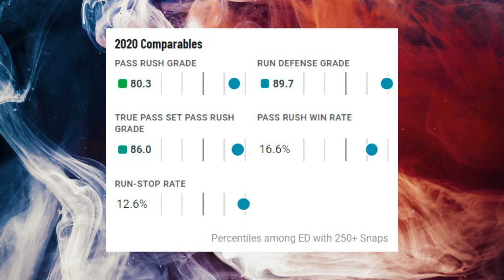Film Study: What makes Odafe Oweh a GREAT prospect for the Baltimore Ravens